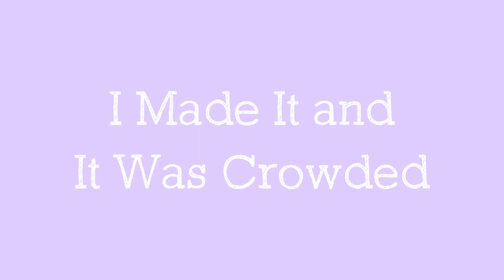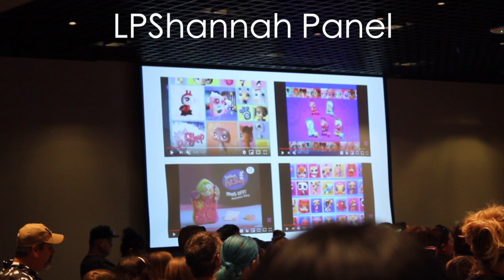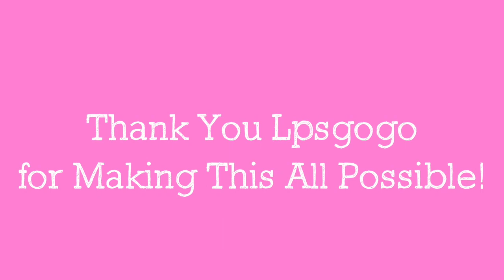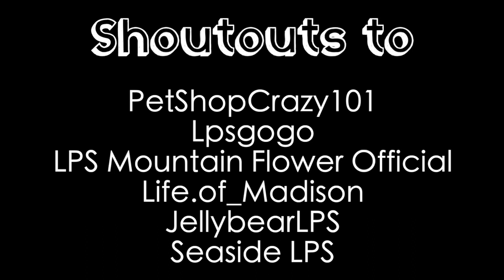LPSCon 2019 West Coast Vlog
LPSCon 2019 West Coast Vlog is Here!
I Had So Much Fun, Once Again Thank You Lpsgogo!
Follow LPSCon on Instagram, LPS Amino, and Youtube Channel!

I Met...
LPSFestivalFilms
LPSsplashTV
LpsAce
LPShannah & More!

Follow Me on LPS Amino & Instagram